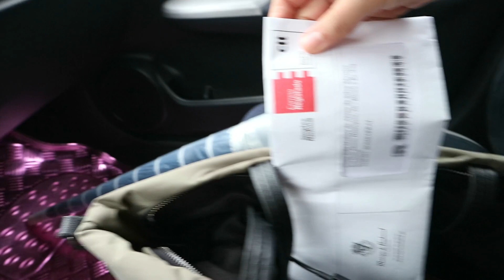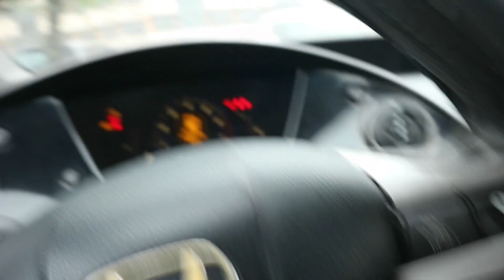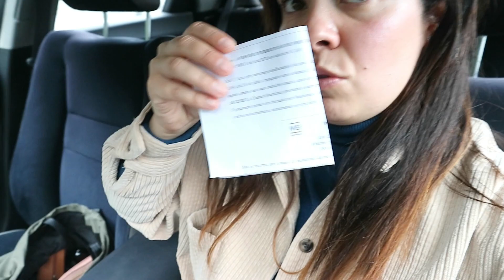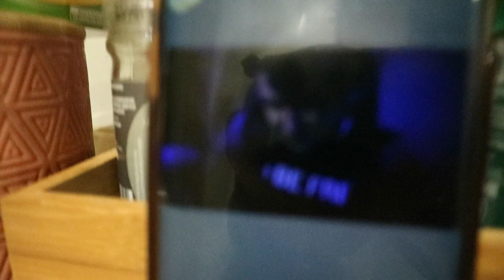Vlog|Fui ao mercadinho de Natal+Fiz canja- Fui tratar documentos na cidade🐔💎🧸mixukilinha